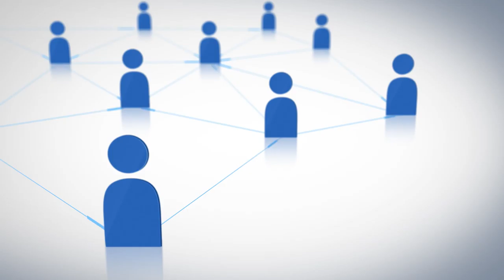Video Production Company, Florida, Videographer, Videography, Palm Beach, Ft Lauderdale, Miami, Boca